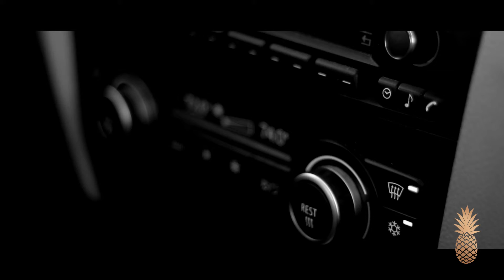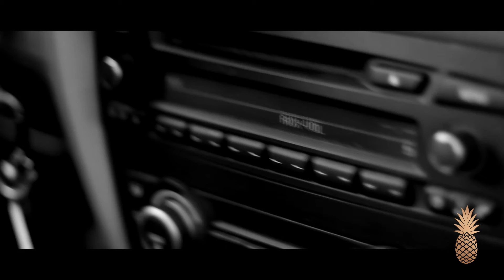MediaMondays Matt McGhee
tbrownmedia.co